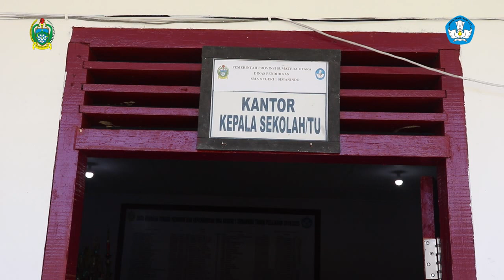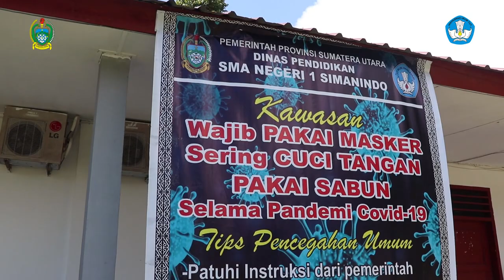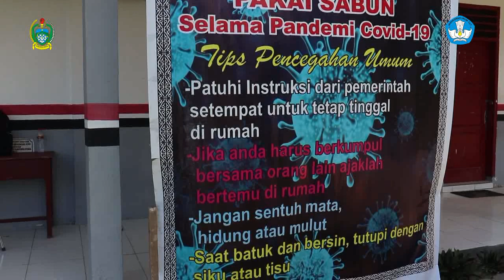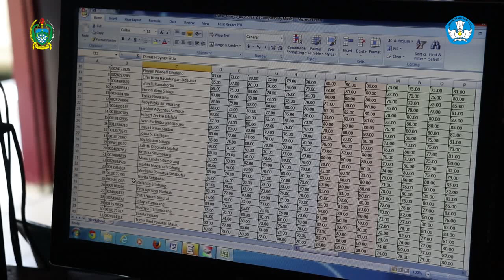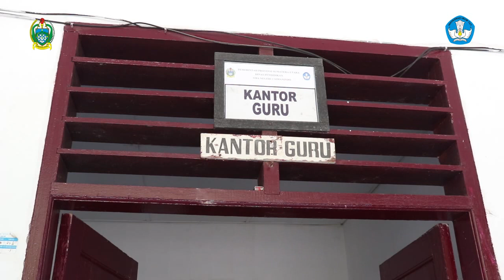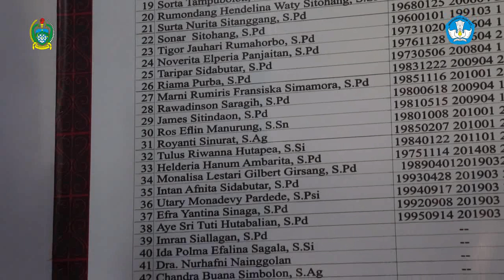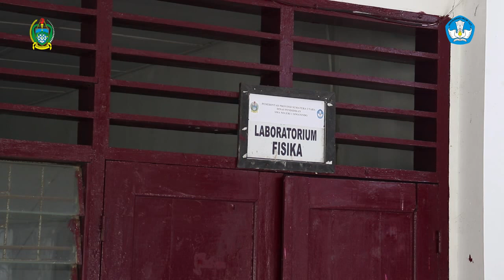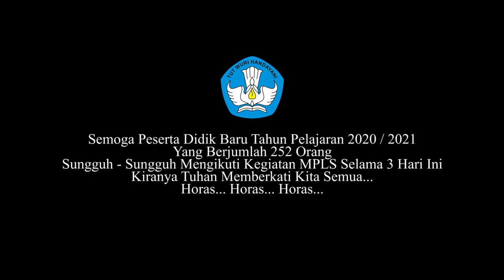SMA Negeri 1 Simanindo - Samosir MPLS (Masa Pengenalan Lingkungan Sekolah) Tahun 2020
Masa Pengenalan Lingkungan Sekolah (MPLS)
Bagi Siswa/i Baru Tahun Pelajaran 2020 / 2021
Pada Masa wabah Pandemi covid-19
di SMA Negeri 1 Simanindo - Samosir
Senin-Rabu, 13 - 15 Juli 2020